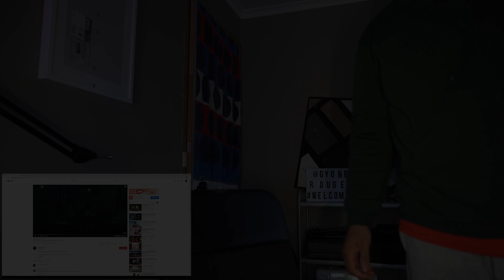The Kid Laroi - WRONG (REACTION!!!)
The Kid laroi and Logan Paul?? WTF! Come see how this music video turned out..! Enjoy

gyonbrouge - twitch
gyonbrouge - instagram
gyonbrouge - twitter